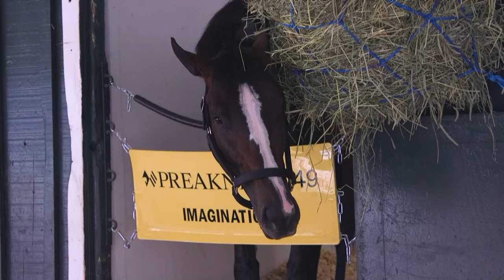Entrevista a Bob Baffert (Imagination) - Preakness Stakes - 17 de Mayo 2024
Apuesta a las carreras en Gulfstream Park, Santa Anita Park, Laurel Park, Golden Gate Fields, y cualquier otro hipódromo en los Estadps Unidos!